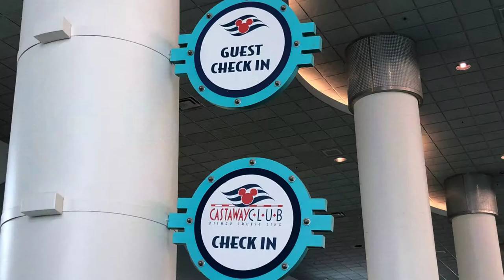Quick Disney Cruise Insider Tips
Here are some QUICK Disney Cruise Line tips and tricks that will help you prepare for your best trip and also allow you to have a great time while you are there. These Disney cruise tips will help you plan your Disney Cruise family vacation.